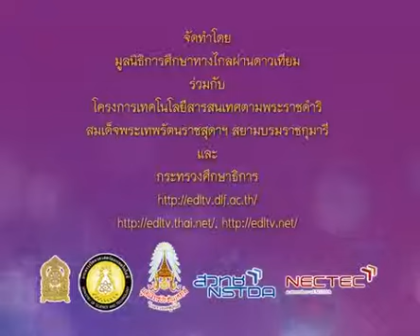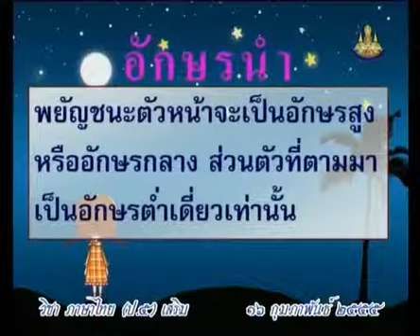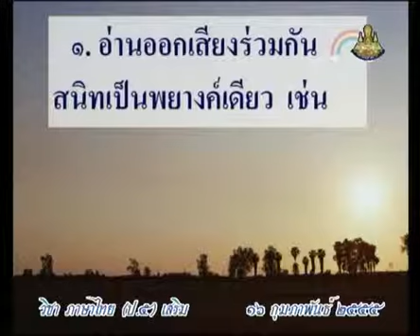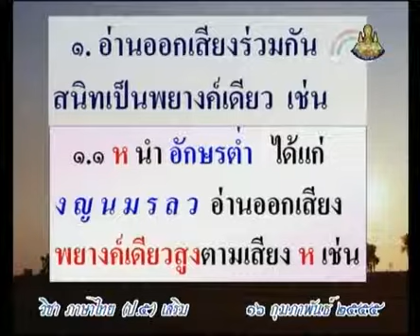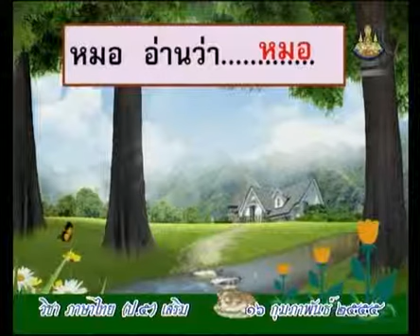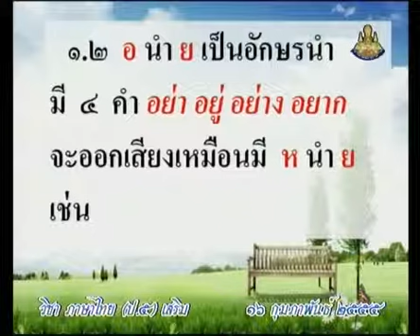034+B+คาบที่2/2+อักษรนำจำไปใช้ อักษรนำคืออะไร อักษรนำมีวิธีการอ่านอย่างไร+thaip5+dltv54p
034+B+/70/P5thb-550216+คาบที่2/2+อักษรนำจำไปใช้  อักษรนำคืออะไร อักษรนำมีวิธีการอ่านอย่างไร+thaip5+dltv54p
การอ่าน1
อักษรนำจำให้ดี(2คาบ)
สไลด์  อักษรนำจำให้ดี
/70/55t2thaP05-F19.htm
ใบความรู้  อักษรนำจำให้ดี(1หน้า)
/70/55t2thaP05-F19-1page.pdf
ใบความรู้  อักษรนำจำให้ดี(4หน้า)
/70/55t2thaP05-F19-4page.pdf